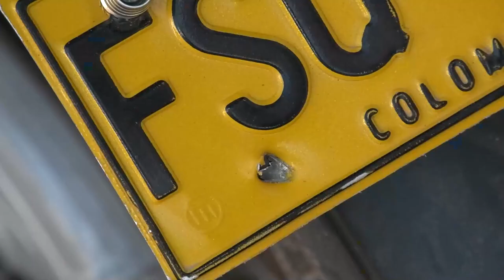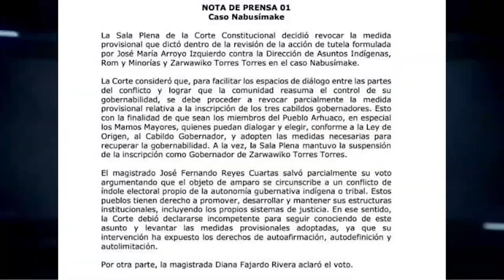Motociclistas de Valledupar salieron a protestar por un decreto que restringiría su movilidad